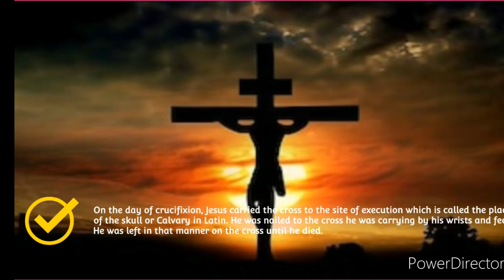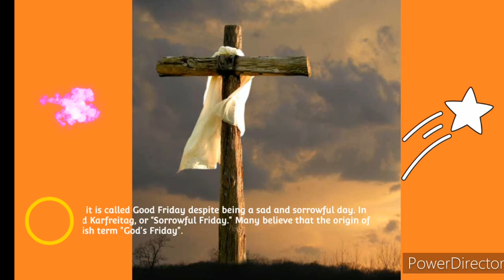क्या आप जानते हैं हम गुड फ्राइडे क्यों मनाते हैं ?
In this video we define about the Jesus and their sacrifices and why this day came in observation. Happy Good Friday